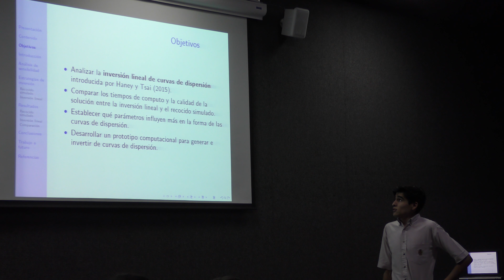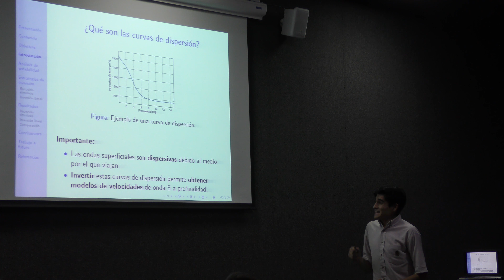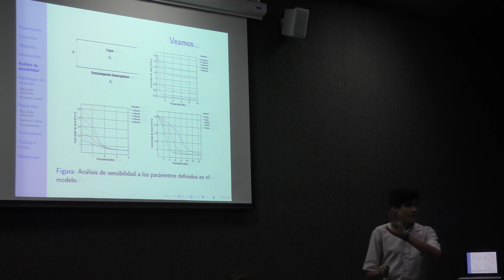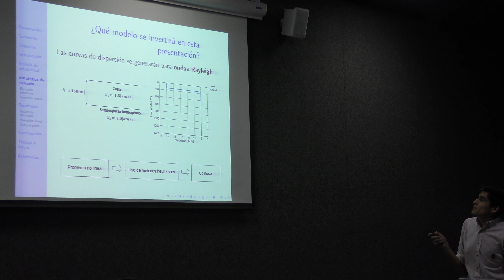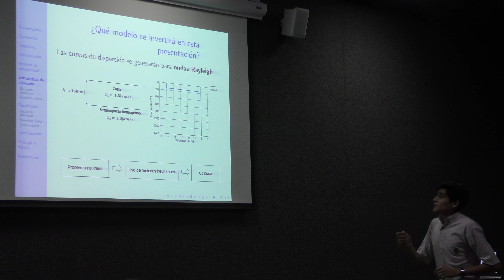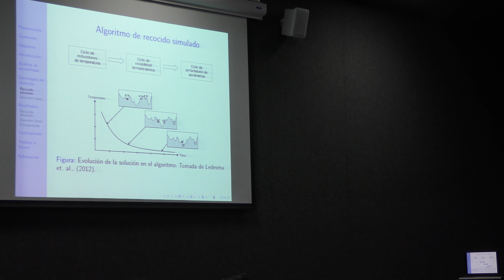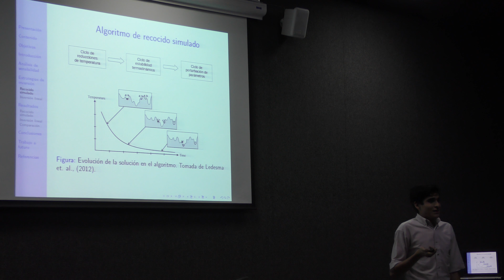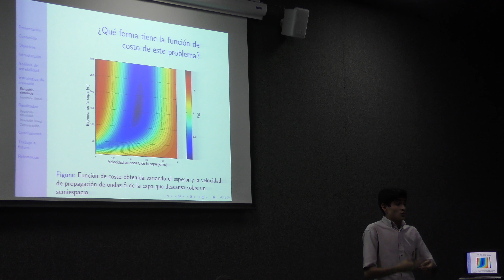Inversion lineal de curvas de dispersión de velocidad de fase para ondas... (Manuel Aguilar)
Inversion lineal de curvas de dispersión de velocidad de fase para ondas superficiales (Manuel Aguilar)

Plática dada por Manuel Aguilar (Facultad de Ingeniería de la UNAM) en el 5to Congreso Metropolitano de Modelado y Simulación Numérica 2017, el miércoles 17 de mayo del 2017 en la Sala Sotero Prieto 1 del Amoxcalli, en la Facultad de Ciencias de la UNAM.

Cartel del 5to Congreso Metropolitano de Modelado y Simulación Numérica 2017

Página del 5to Congreso Metropolitano de Modelado y Simulación Numérica 2017

Otras pláticas del Congreso Metropolitano de Modelado y Simulación Numérica